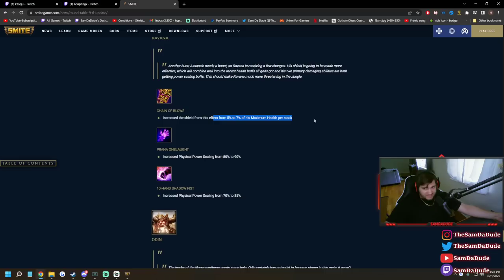Ravana Got SUPER BUFF! New Meta Alert! - Season 9 PTS 1v1 Duel - SMITE